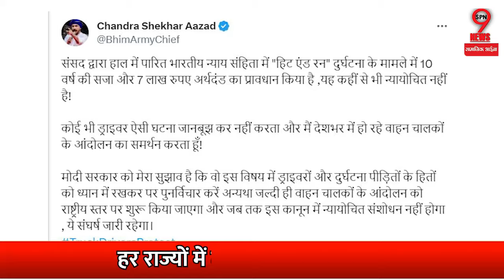Truck Driver Strike : जीतू पटवारी के बाद चंद्रशेखर आजाद ने भाजपा के खिलाफ उतर ट्रक ड्राइवर पर कही..!